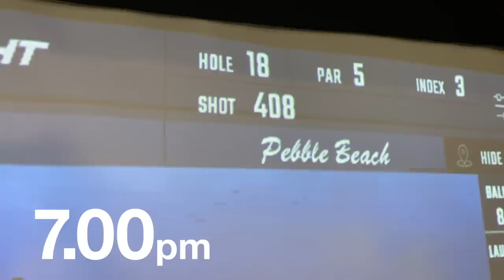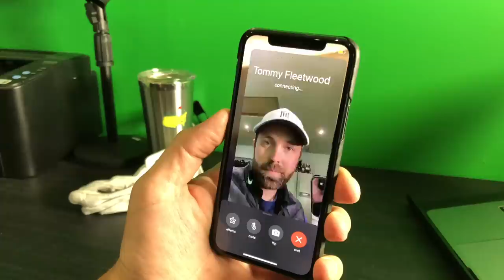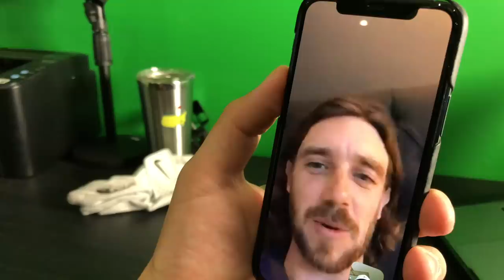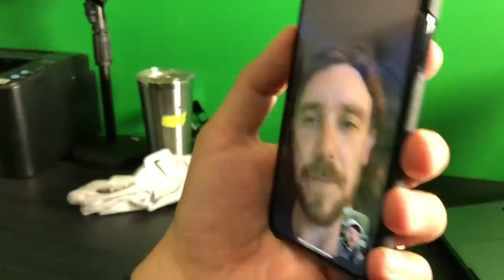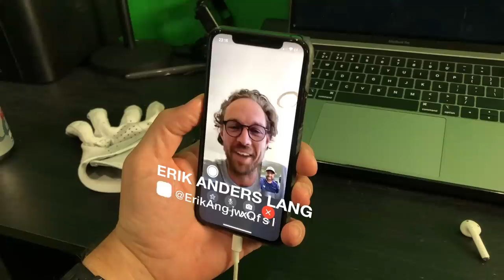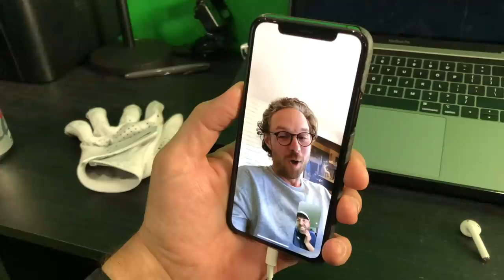I TRY to hit 1,000 golf balls in ONE DAY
Thank you to all the amazing health care workers and volunteers around the world

In this video PGA Golf Professional Rick Shiels takes the on a challenge of hitting 1,000 golf balls in one day whilst on lockdown in his HOME GOLF SIMULATOR. In this challenge using Foresight GCQuad Rick plays at 18th Hole Pebble Beach, 7th Hole at Pebble Beach, 18th Hole at Wentworth, 18th Hole at Carnoustie and the 18th Hole at Abu Dhabi Golf Club before seeing if Rick Shiels can get a HOLE IN ONE at the 7th Hole at Pebble Beach.

Rick Shiels has never hit this many golf balls in one day ever before. Will Ricks golf swing get better? Will Rick Shiels hit the golf ball longer? Will Rick Shiels hit the golf ball Straighter? Can Rick Shiels become a better golfer because he has hit one thousand golf balls in on day whilst on lockdown in the UK in the home golf simulator using GCQuad from Foresight and also using Titleist ProV1 golf balls. Will Rick Shiels learn to hit his Cobra F9 driver longer on the fairway, Will Rick Shiels learn to hit his Ping Blueprint irons closer to the hole, Will Rick Shiels learn to finally control his wedge distances using his taylormade Milled Grind 2 wedges. Rick also take the chance to call some of his friends for words of wisdom, Rick calls European Tour and PGA Tour golfer Tommy Fleetwood, Rick also calls his friends Peter Finch, Andy Carter and Matt Fryer. Finally Rick calls his friend Erik Anders Lang to ask permission to use ACE CAM on the 7th Hole at Pebble beach.